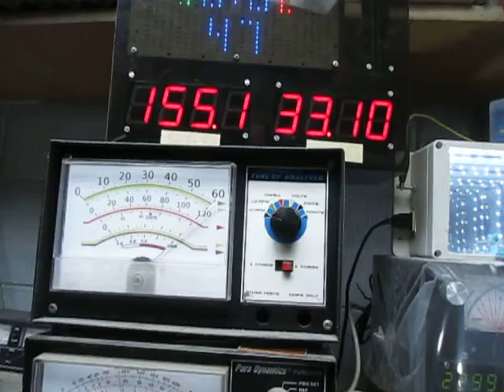Interceptor 101 2 x 6LQ6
Winter is coming, nice to keep warm by.  Sorry for such a short video. But it works.